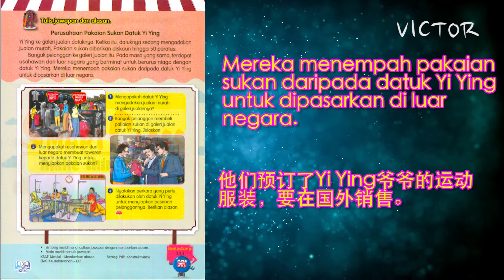Bahasa Melayu Tahun 5 SJK Unit 20: Usahawan Berjaya - Perusahaan Pakaian Sukan Datuk Yi Ying m/s 130